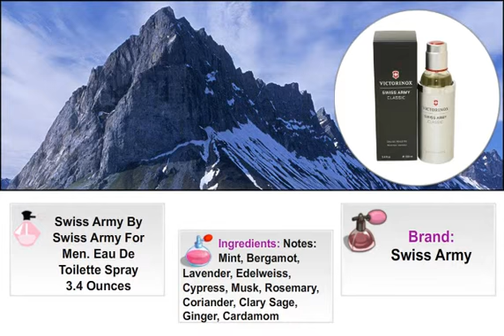Swiss Army By Swiss Army For Men - Eau De Toilette Spray